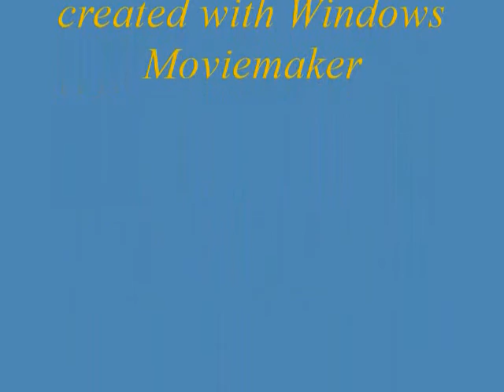Full Moon near Nubble lighthouse,York Maine November 2015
Filmed at Long Sands Beach York Maine